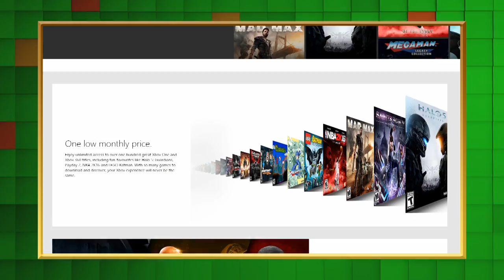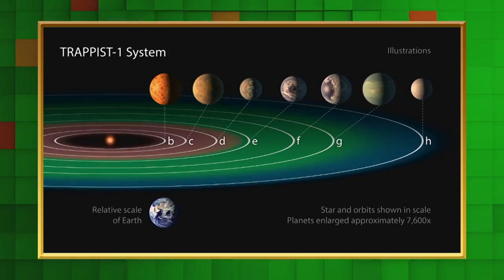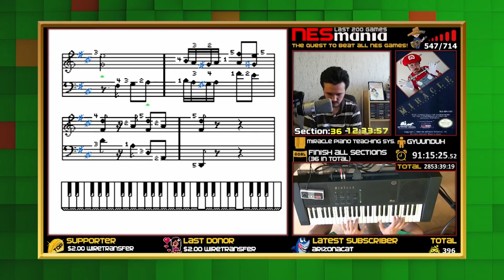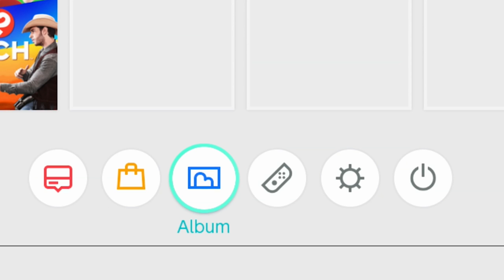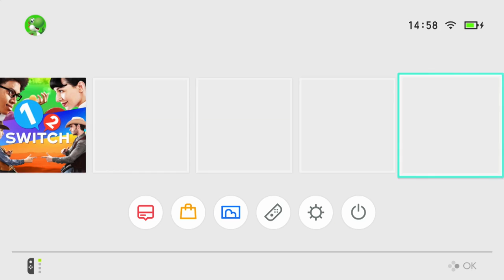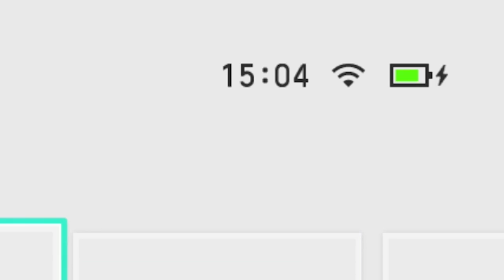Goose Gives His First Impressions Of The Switch! | Scoop 2017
Goose unboxes the Switch and goes through all the ways to play!

(These are videos from 2017 that had not been previously available on YouTube, so yes, they are old)

-- MORE GGSP --